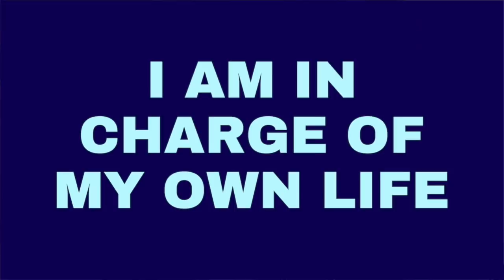MONDAY MOTIVATION | WATCH TO KICKSTART YOUR DAY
We all need a little motivation now and then, in the first of this morning motivation series, we talk about taking charge of your life.